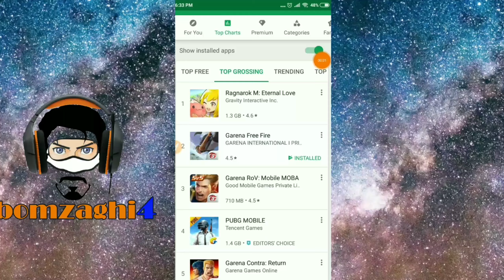เด็กหงส์มีเฮ อัปเดท 4.7 เร็วๆนี้นักเตะอัป S+ 2 ตัวรวด เกม Football Master 2019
เกม Football Master 2019 ยังไม่มีประกาศรายชื่อนักเตะที่จะมีการปรับระดับอย่างเป็นทางการ สำหรับเวอชันใหม่ 4.7 ที่จะมีการอัปเดทเร็ว ๆ นี้ แต่คลิปนี้จะมากระซิบบอกข่าวลือที่จริงทุกรอบ จะมีใครบ้าง แล้วคนไหนน่าสนใจบ้าง รวมถึงเทคนิคการตุนเป็นอย่างไร รับชมได้ในคลิปครับ